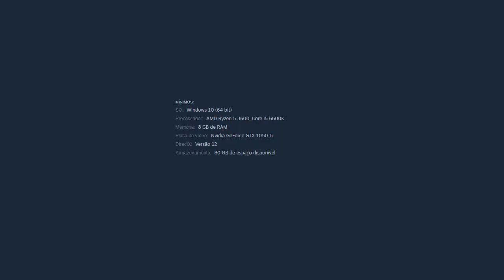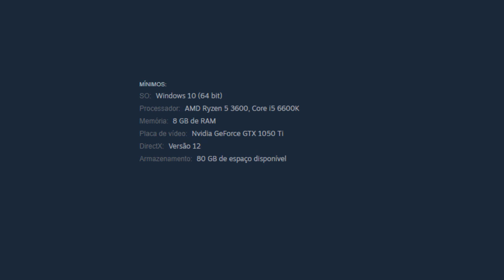O LANÇAMENTO DESASTROSO de Five Nights at Freddy's: Security Breach!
FNAF Security Breach lançou recentemente causando um impacto consideravelmente negativo na comunidade de Five Nights at Freddy's, mas por que isso aconteceu? Por que estão comparando esse novo FNAF com jogos como Cyberpunk 2077? É isso que vamos tentar descobrir nesse vídeo!

.Músicas: Naruto Shippuden - Shirohae / Color Me Blue - Akane / Dawzee - Falling / Sonic Colors - Reach For the Stars / Hisokah - School Rooftop / Nintendo Wii - Shop Channel Music

0:00 - Introdução
0:30 - Contexto
0:56 - Armazenamento e Otimização
2:25 - Glitchs e Bugs
3:19 - Observações e Conclusões
3:58 - Finalização

Então, em resumo: o game está extremamente pesado e a otimização dele está SIMPLESMENTE HORRÍVEL. Em uma escala de 0 a 10, eu daria 3 ou 4 pra otimização do jogo. Sobre os bugs e glitchs, bem, nós sabemos que eles vão ser concertados com patchs futuramente, mas isso não é justificativa. O jogo não está barato nem no Brasil e nem nos Estados Unidos, e lembrem-se de algo: a primeira jogatina é marcante e ela tem muita importância. É simplesmente decepcionante esperar anos pro lançamento de um jogo e não conseguir finalizar nem o modo história por causa de bugs e glitchs.
Espero que gostem do vídeo! Créditos no comentário fixado! 💜